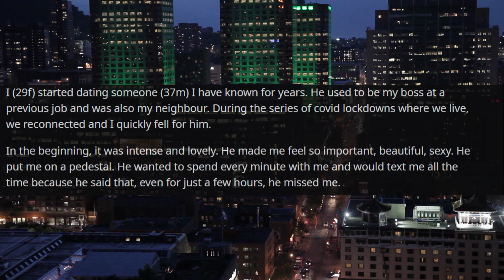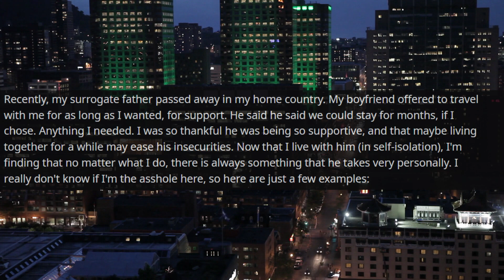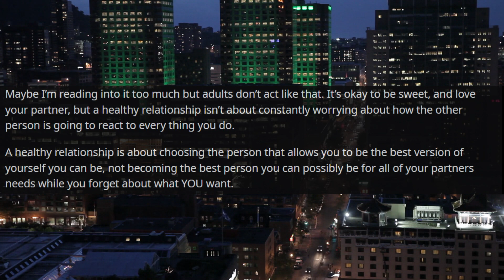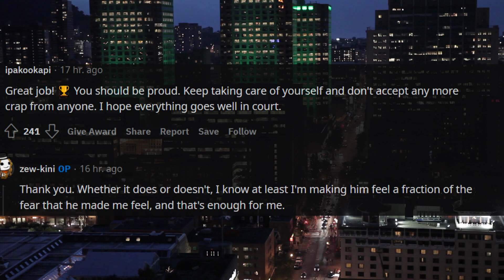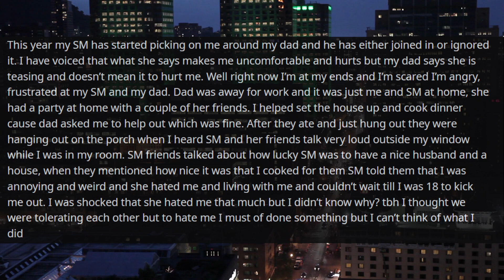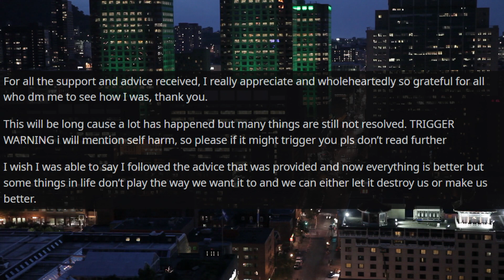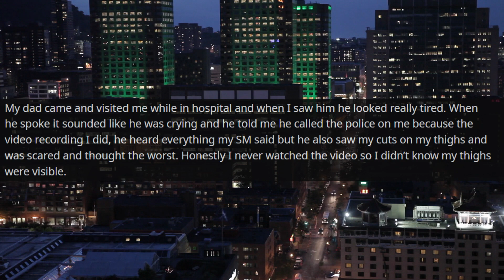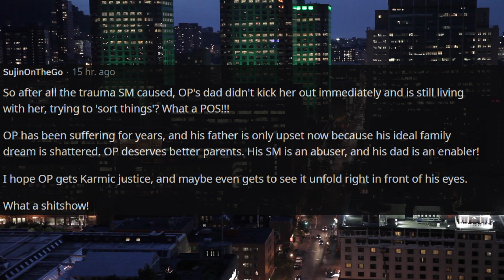My Boyfriend Hates So Many Things I Do Leading To Long Fights Then Makes Me Beg Forgiveness r/AITA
Relationship Reddit Stories, OP's boyfriend is continually becoming more and more controlling over their life and OP questions whether she or he is the problem in their relationship...

00:00 Intro
00:14 Story 1
11:23 Story 1 Update
14:13 Story 2
20:30 Story 2 Update